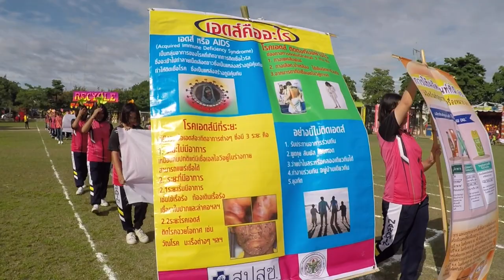ราชพฤกษ์เกมส์62-ขบวนคณะทักษิณ